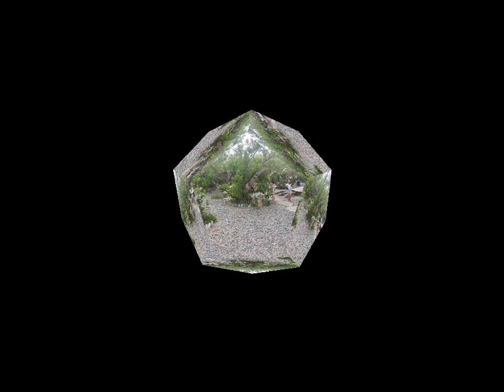La Union New Tourist Spot - Bahay na Bato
You can also visit our Baguio Shop for your beauty Product need and more

Start Selling products with Zero Capital and earn up to Php 5,000 and up per month!! Sipag lang!

Our Shop is open for resellers/retailer specially for single Mom, Student and any individual who need extra money! Mabait po ang may ari, you can start with us with zero capital ! Only data or wifi connection!!